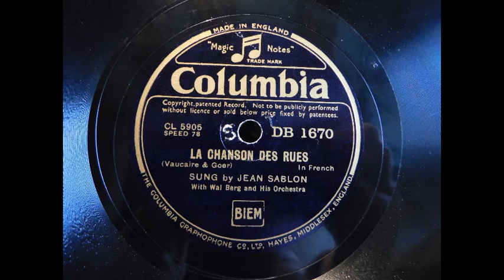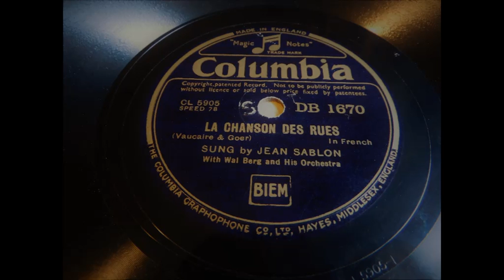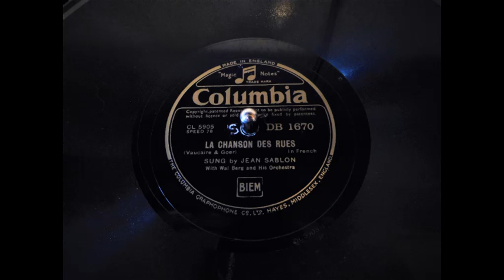Jean Sablon, La Chanson des rues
Columbia – D.B. 1670 aus dem Jahr 1936
Musik. Rudolf Goehr
Text: Michel Vaucaire